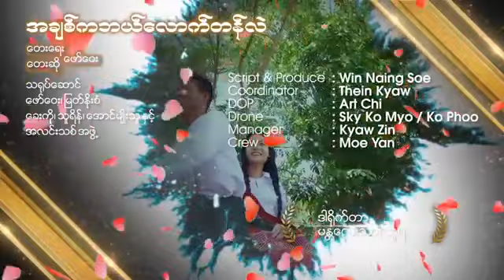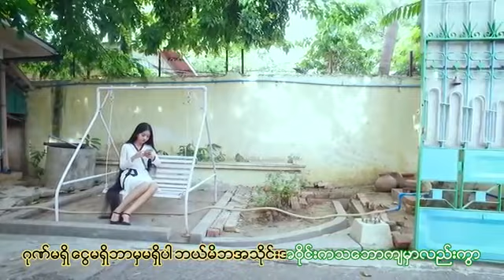June 25, 2021